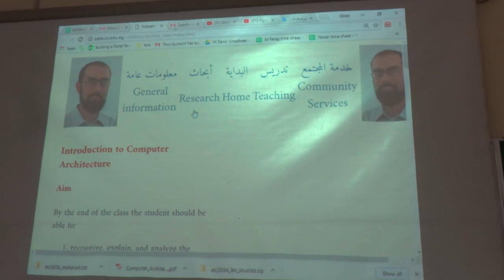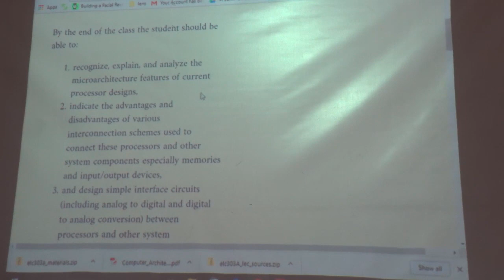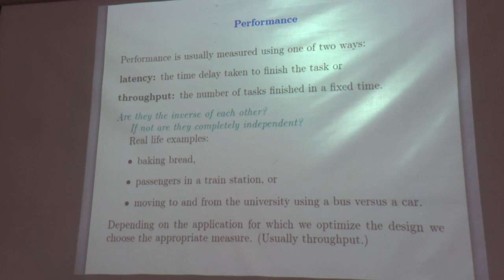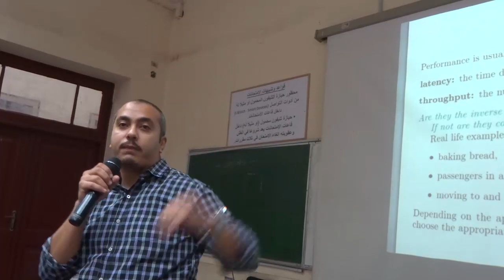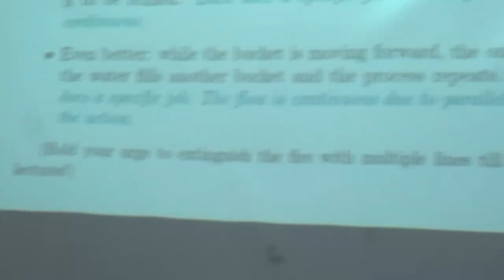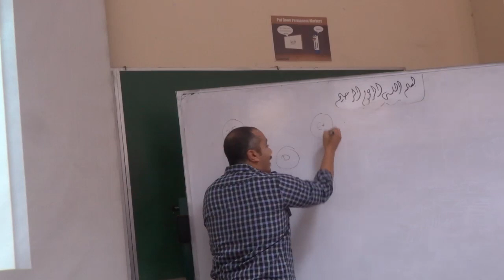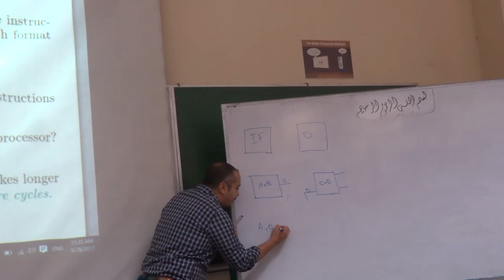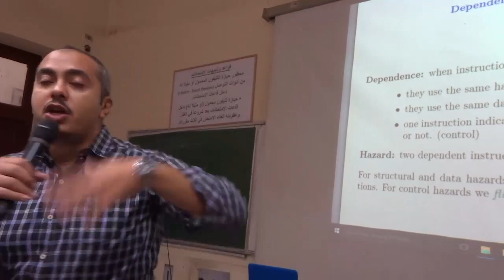Computer Dr.Omar Nasr - lec 1